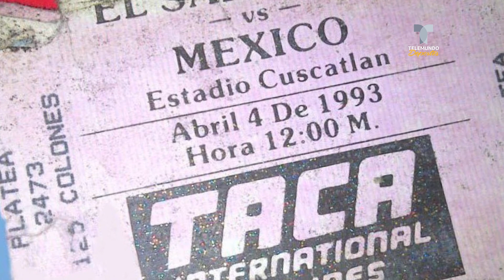Origen del cántico de “guerra” de El Salvador para México | Telemundo Deportes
Video oficial de Telemundo Deportes. Una de las mayores rivalidades que existen en la CONCACAF es la protagonizan El Salvador y el Tri.